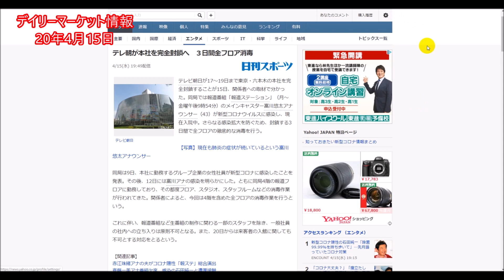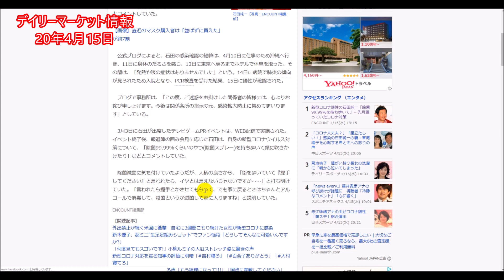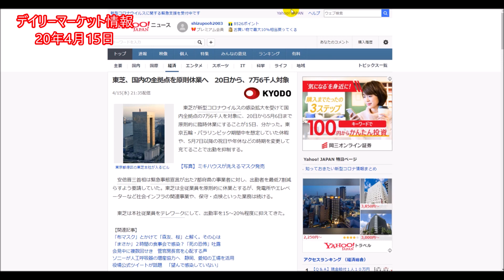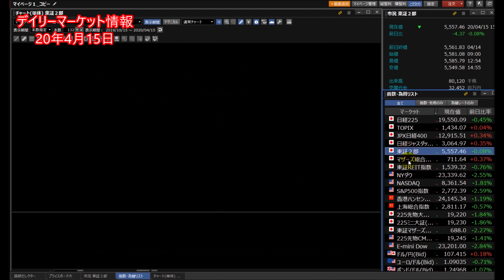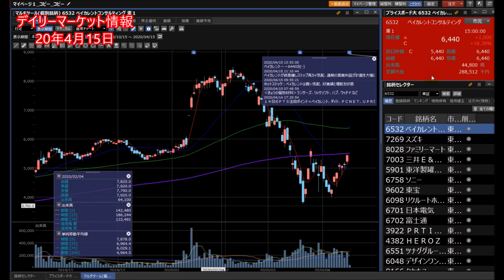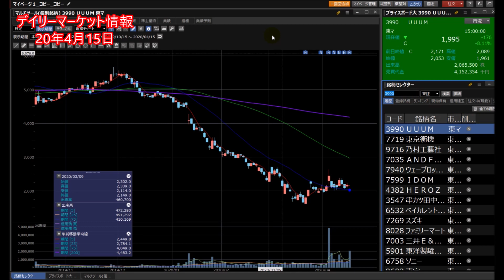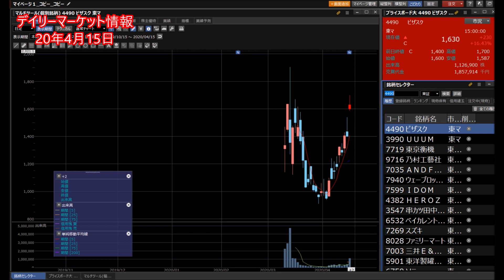【株】04.15デイリーマーケット情報 日銀ETF買いも日経平均はマイナス！TOPIXはプラス